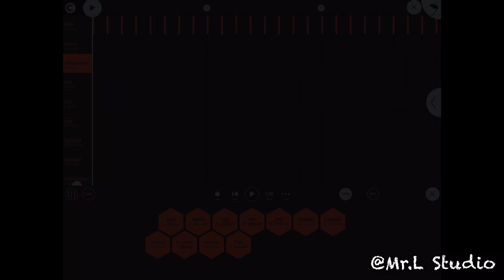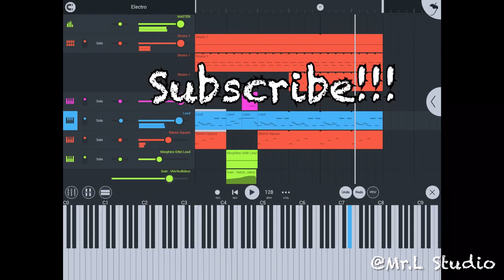黑人抬棺 MIDI版 | Coffin Dance on MIDI | Mr.L Studio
無聊時玩玩最近很火的黑人抬棺😂😂😂